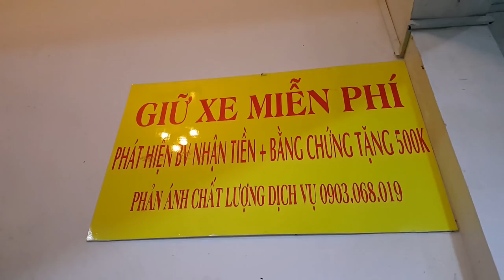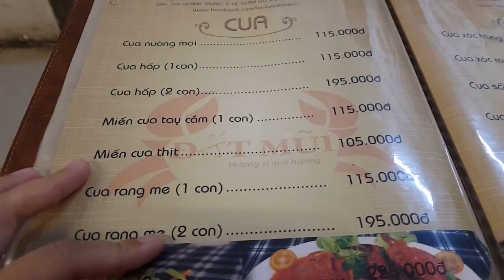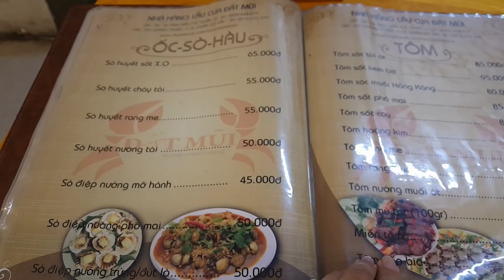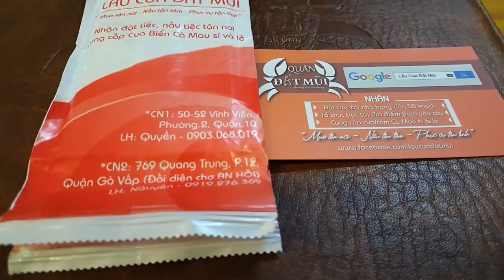Lý Hương Tv ăn ốc móng tay chúa | Guide Saigon Food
► Địa chỉ : 50 - 52 Vĩnh Viễn, P. 2, Quận 10